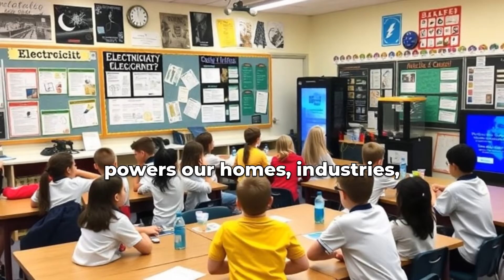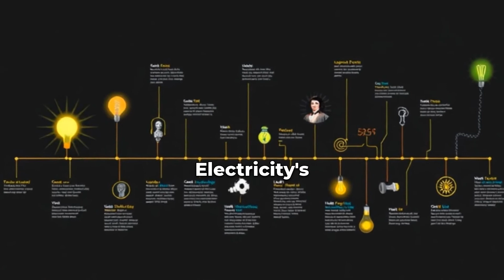History of the invention of electricity